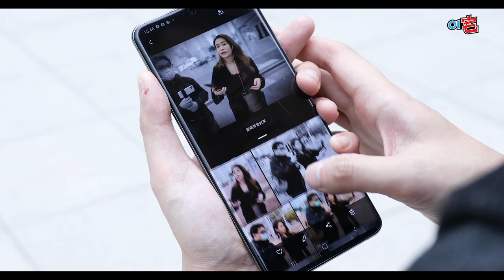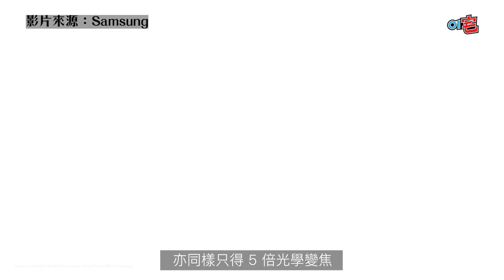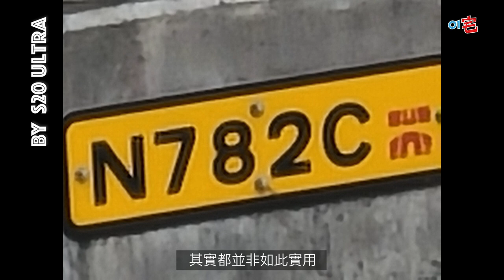一億像素 + 100x 變焦！Galaxy S20 Ultra 試玩分享